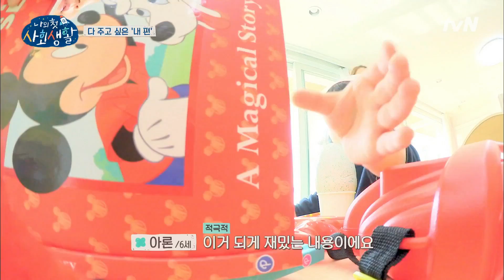세연 취향 저격 성공한 채윤! 제영이 취향은 장난감보다 쌀...?! | 나의 첫 사회생활 My Very First Social Life EP.3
최연소 인생러들의 살아보고서
‹나의 첫 사회생활› 매주 (화) 밤 11시 tvN